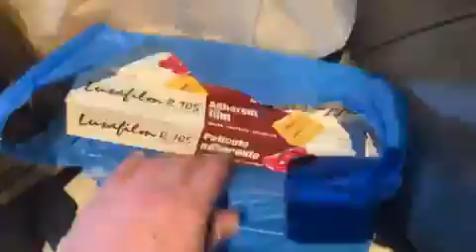Lovely donation from a lovely person needs to be given to a lovely person do you know A lovely perso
Lovely donation from a lovely person needs to be given to a lovely person do you know A lovely person that could do with this lovely stuff from a lovely person that is for a lovely person.